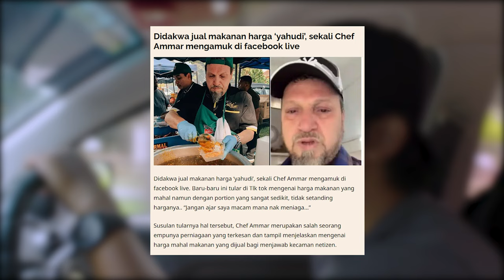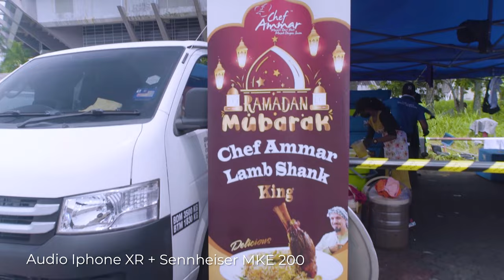Vlog Makan Lamb Shank Chef Ammar guna Sennheiser MKE 200 | Tech Maniac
Terima Kasih Pixel Distribution.